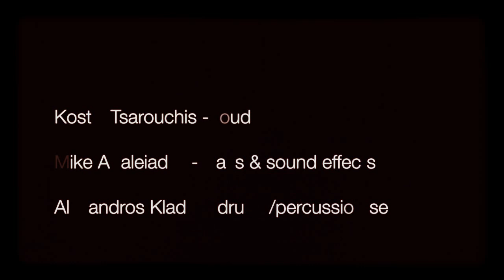The Halay Lamba -Yovan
Yovan - The Halay Lamba

Live recording at Sierra studios,Athens
Mix- mastering -  Alex Liopetas
Video - Menandros Manousakis

Alexandros Kladas -  cajon set
Mikis Attaleiadis -  bass, sound effects ,composition
Kostas Tsarouchis - oud

Deticated to father Christaras and young Yovan / Brian and Martina